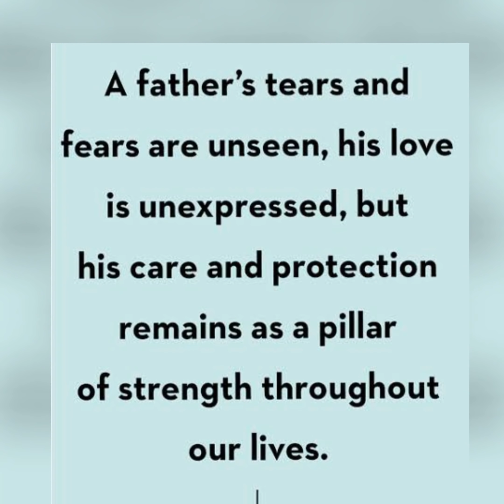HAPPY FATHER'S DAY❤dimplerose dontony divineclaradon#